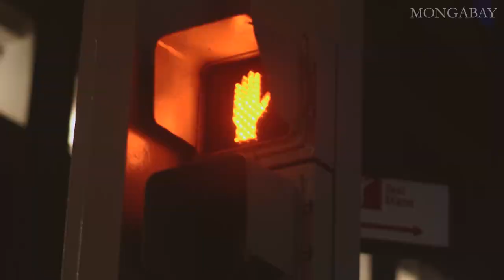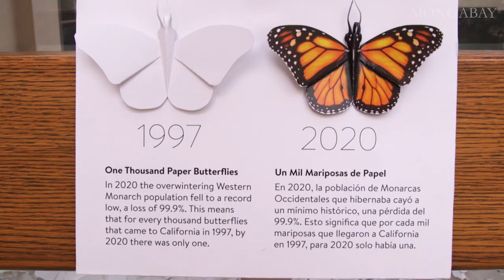How can climate affect an ecosystem? The case of three species in California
A new episode of “Mongabay Explains” delves into the biodiversity crisis in California, which is known to be one of the most biodiverse states in the U.S., hosting about 6,500 animal species, subspecies and plants. California has been bearing the brunt of climate change in recent years as wildfires and drought transform the land. The film focuses on three species that are being negatively affected by the climate crisis: California tiger salamanders, acorn woodpeckers, and monarch butterflies. The filmmaker says California is the “poster child of what's happening to our ecosystems around the world.”